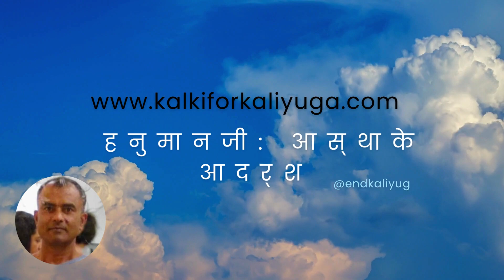हनुमानजी: आस्थाके आदर्श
The God You Worship In Your Temple, If He Is On Earth In Human Incarnation, What Should You Do?

‘…जब भगवान राम की कुंडली NASA के सॉफ्टवेयर में डाली गई…’ | Sudhanshu Trivedi Speech | Lord Rama
Who Is The REAL Kalki Avatar? Full Explanation By Hinduism Expert Dr. Vineet | The Ranveer Show 224